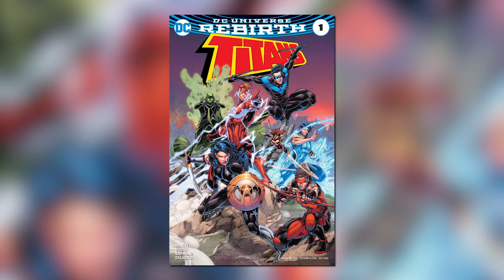DC Comics Just Killed The Flash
DC Comics just quietly killed off one of the Speedsters, so today we are telling you who it is and how it happened!